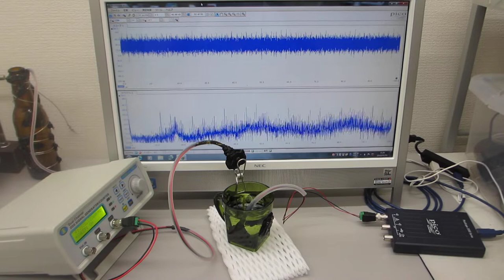超音波の非線形発振制御による表面処理技術（基礎実験）